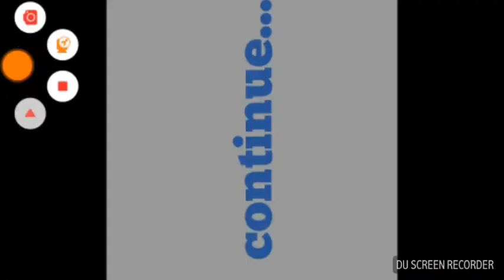Terror na Disney #1